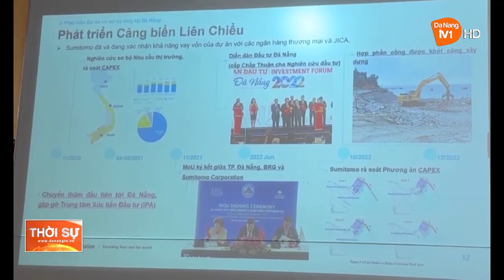ĐOÀN LÃNH ĐẠO THÀNH PHỐ ĐÀ NẴNG LÀM VIỆC VỚI TẬP ĐOÀN SUMITOMO